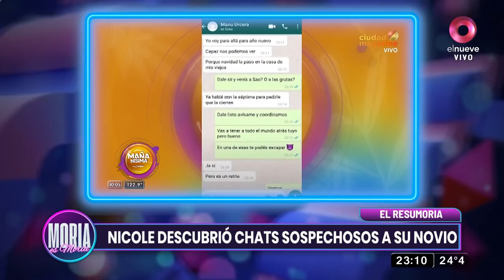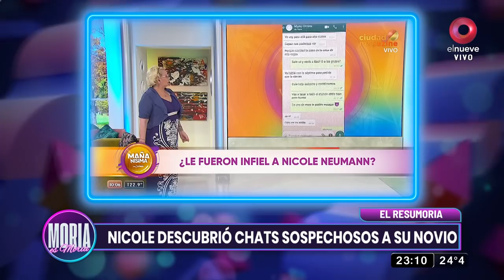Moria es Moria: Programa del 07 de enero de 2022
La diva Moria Casán entrevista a diferentes figuras del espectáculo y el deporte en un show único donde habla de todo y con el estilo que solo “La One” puede hacerlo. Lunes a Viernes a las 23:00hs por El Nueve.